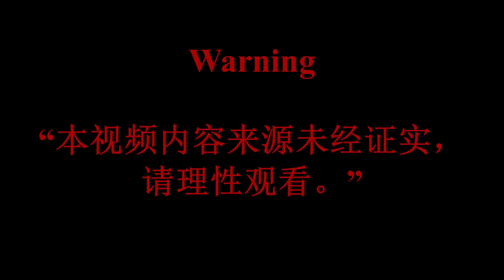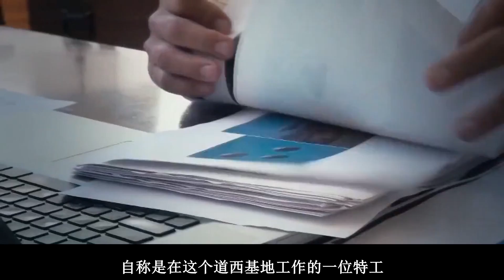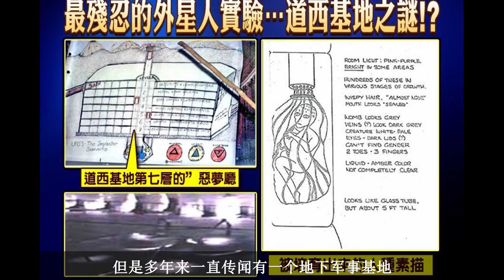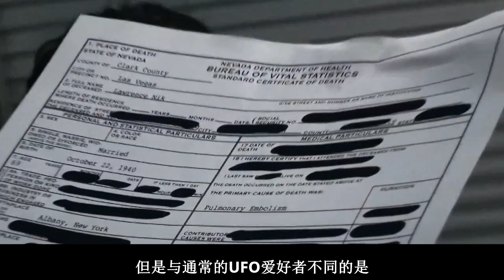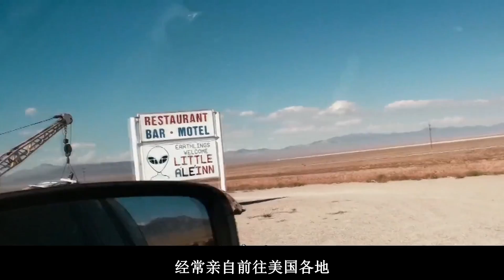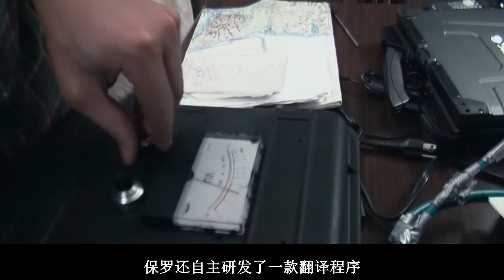美国道西基地档案二，道西镇外星人地下实验室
至于现在的道西，其实道西本身不是什么军事禁区来的，它是一个人口只有300人的小城镇。除了一些基本的设施，还有一间教堂和一个飞机场。即使我们这些普通人，也可以去到观光。但有不少亲身到过道西的网民说，他们在那么逗留不久后，便会有一些穿着黑色西装的人或一辆黑色的车辆跟踪他们，或者企图叫他们即刻离开。

而这份资料的来源是一名自称在道西基地工作的特工，在1979年发生的道西战争中他仓促逃离了基地，并将手中保存的内部资料分发给了五个最亲近的友人，并告知他们一旦超过六个月没有与他们联系，就请他们公开这些资料。

这个特工的经历与托马斯·科斯特洛非常相似，很可能就是这篇文章的原型人物，1987年12月，一个匿名者公开了这份“道西文档”，而托马斯·科斯特洛的故事也随之开始传播，然而除了这份道西文档之外，并没有任何其他佐证可以证明这个来自道西基地内部的保安曾经存在过这个世界上，更无法证实他所叙述的故事是真实的。这份道西文档的真实性也从未得到任何权威人士的证实，很像是一出彻头彻尾的恶作剧。

那么，道西有外星人这个说法究竟是从何时何地何人开始传播的呢？事实上，道西这个小镇从20世纪70年代开始就出现了许多异样的怪事，比如夜晚的时候空中会出现各种颜色的奇怪光束，还比如有许多动物被肢解后抛尸荒野。

「探索未知，發現秘密。
我是宇哥，歡迎和我一起，发现未知秘密。」

視頻推薦：
你的關注和訂閱就是我繼續做下去的動力。我希望在我的頻道中把世界的秘密，分享給大家，我會盡力去做好，謝謝大家的理解和支持。我是宇哥，我的頻道叫來了宇宙哥。